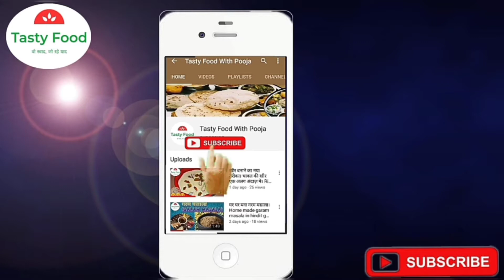सकरकंद कैसे भूजे बिना आग के। vrat me khane wali sabji। falahari aloo।